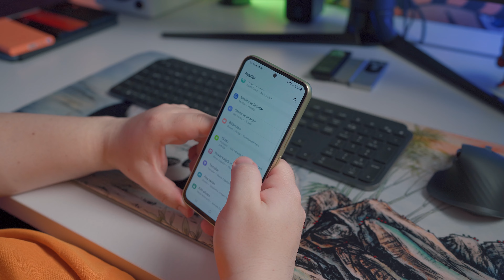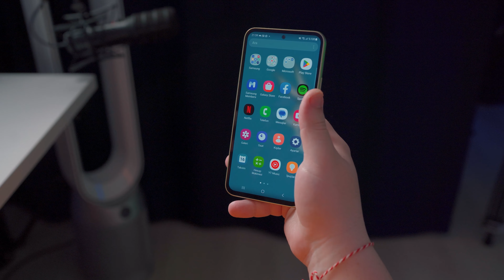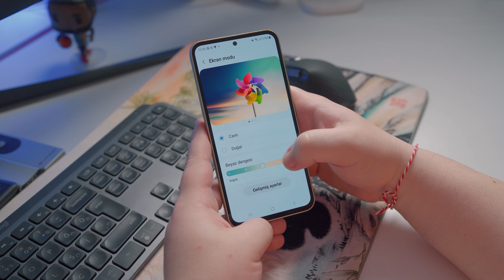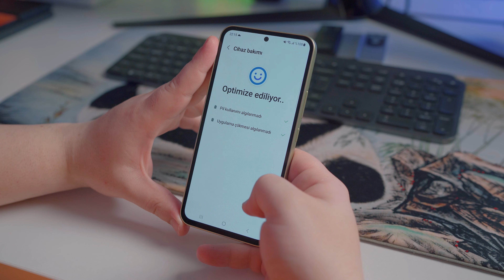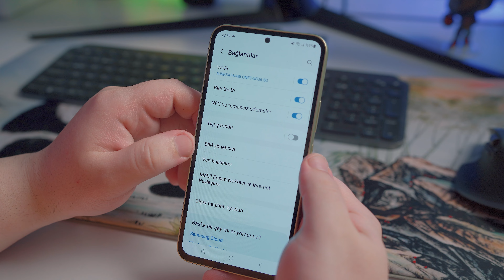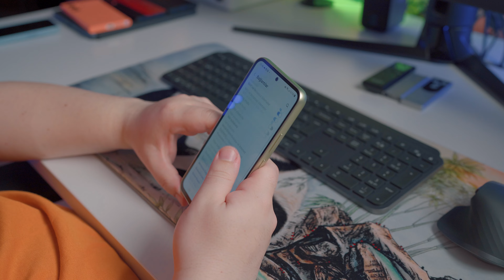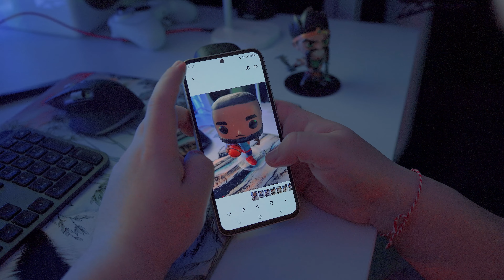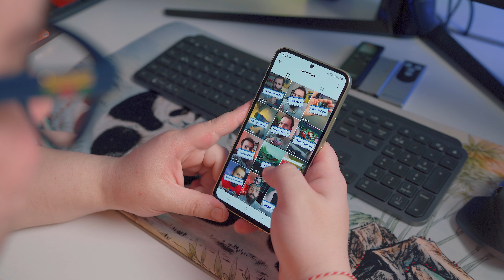GALAXY S23’Ü YARI FIYATINA ALMAK GİBİ - Samsung Galaxy A54 alınır mı?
Yükseltilmiş bir işlemciyle A54, piyasadaki en iyi orta sınıf telefonlardan biri olmak için geri döndü. Kasanın için sağlam teknik donanımla dolu ve beğenilmeyecek çok az özelliği olan bu telefon, küçültülmüş bir Galaxy S23 gibi hissettiriyor. Peki  Samsung Galaxy A54 gerçekten bizlere neler sunuyor?

Galaxy A54, amiral gemisi Galaxy S23 serisinin zarif görünümüne, 120 Hz yenileme hızına sahip mükemmel bir ekrana, sağlam pil ömrüne, güvenilir kameralara ve Samsung'un yazılım desteğine sahip. Detaylar ise videoda...

⚙️ Çekimlerde kullandığım ekipmanlar 🎥
Sony A7 IV kamera
Sony A7 III kamera
Sony FE 24-70mm f/2.8 GM II lens
Sony FE 35mm f/1.4 ZA lens
Rode VideoMic NTG mikrofon
Rode X XDM-100 mikrofon
Godox FL150S 60x60cm LED ışık
SmallRig RC 220B Bi-Color COB ışık
Focusrite Scarlett 2i2 Gen 3 USB ses kartı